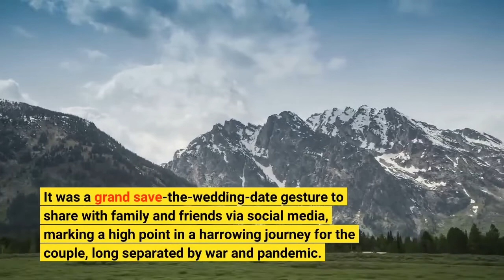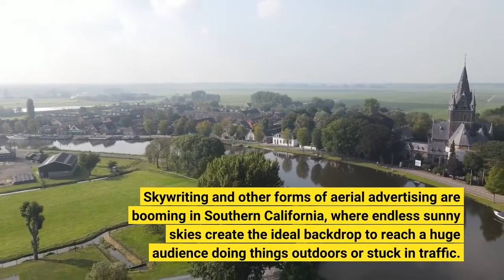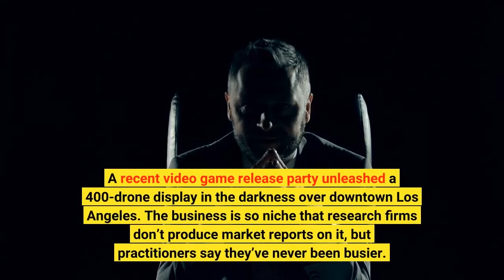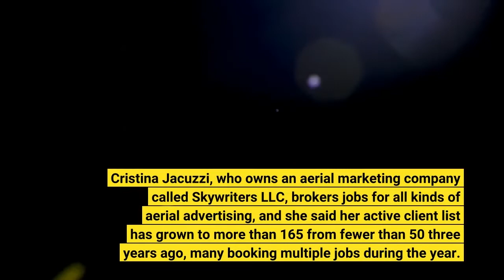Skywriting was a dying art but it's taking off again Here's why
On a lightly breezy afternoon, Carlos Shihady and Maram Shehada stood together at the Point Reyes Lighthouse, where the rocky land juts a finger out into the Pacific, and watched “Carlos ❤️ Maram 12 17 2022" appear in the sky. It was a grand save-the-wedding-date gesture to share with family and friends via social media, marking a high point in a harrowing journey for the couple, long separated by war and pandemic. With both finally in America together, it had taken more than a month of planning to get to this moment: a squadron of airplanes, so high they couldn’t be seen, forming words with computer-choreographed puffs of vaporized liquid that could be seen for miles“The clouds parted in time and I think I was just standing there with her and saying, ‘Oh, my God, look at the writing, ’” Shihady said. “It was a special moment for us to announce this date because of all that we went through, you know, with COVID, with Syria. ”A full-on craze in the early days of aeronautics, skywriting faded over the decades. The messages didn’t have the staying power of other forms of advertising, blowing away in the wind, and, at best, were preserved on low resolution photographs and video that were rarely shared with anyone except immediate friends and family. But social media and our insatiable promotional hunger have pushed the throttle on the old-timey art form. Skywriting and other forms of aerial advertising are booming in Southern California, where endless sunny skies create the ideal backdrop to reach a huge audience doing things outdoors or stuck in traffic. The fleeting images speak of romance, corporate promotions, politics and any number of hot-button issues — all shared again and again on social media with the help of smartphones that not only preserve shareable images but can also read hashtags and QR codes floating overhead. Deep pockets have been launching aerial events for all manner of promo-worthy things: concerts (“Blink-182 IS COMING! ” a recent one read), music drops (“TYGA AND DOJA GET FREAKY DEAKY”), products (“CLARITIN CLEAR TODAY”) and movies (“TOP GUN” flanked by pilot’s wings for the sequel). The price tag starts at a few hundred dollars for a plane to pull a banner to a hefty six figures for an elaborately choreographed night drone operation. The beach during summer is prime aerial advertising territory. Events including Pasadena’s Rose Parade and the Super Bowl at Inglewood’s SoFi Stadium have drawn sky displays. A recent video game release party unleashed a 400-drone display in the darkness over downtown Los Angeles. The business is so niche that research firms don’t produce market reports on it, but practitioners say they’ve never been busier. Cristina Jacuzzi, who owns an aerial marketing company called Skywriters LLC, brokers jobs for all kinds of aerial advertising, and she said her active client list has grown to more than 165 from fewer than 50 three years ago, many booking multiple jobs during the year.